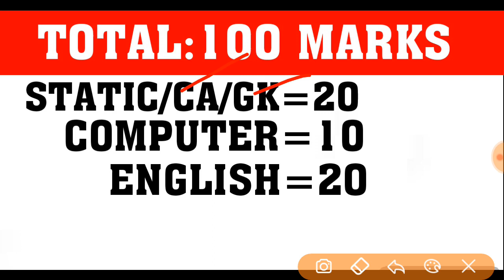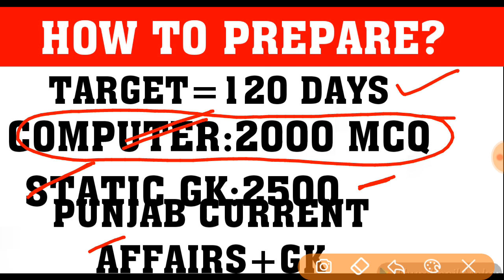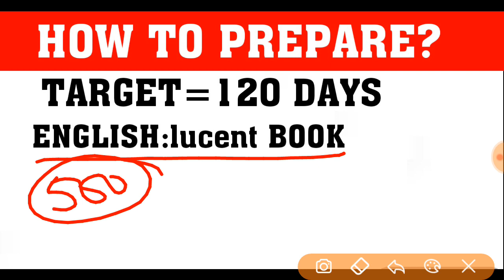PSPCL EXPECTED SYLLABUS PATTERN // TARGET .120 DAYS // HOW TO PREPARE ?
PSPCL_SYLLABUS2019-20#PSPCL_PREPARATION
PSPCLVACANCY2019
PUNJAB GOT EXAMS 2019 PUNJAB POWER SUPPLY DEPARTMENT SELCTION PROCESS
1.punjab govt job group

1800 MCQ: UPSC+PPSC+PSEB+EDUCATION DEPA.

1800 MCQ: UPSC+PPSC+PSEB+EDUCATION DEPA.